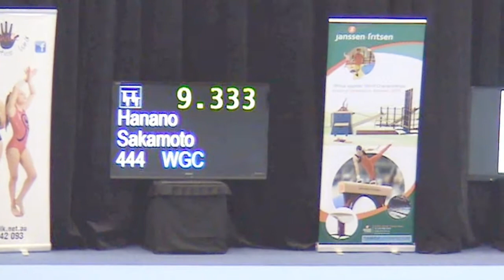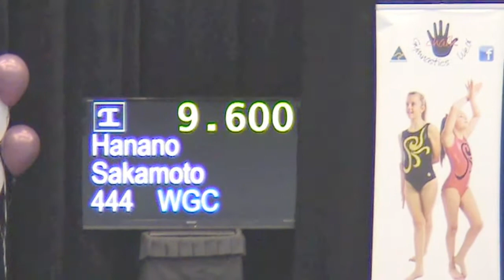2015 ALP4 Victorian Championships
7 Nov 2015 Victorian Championships ALP 4 Individual Final
AA 1st 38.174 (VT 1st 9.600, UB 5th 9.333, BB 4th 9.466, FX 4th 9.775)
Victorian All Around and Vault Champion 2015 Level 4 (10&11yrs)